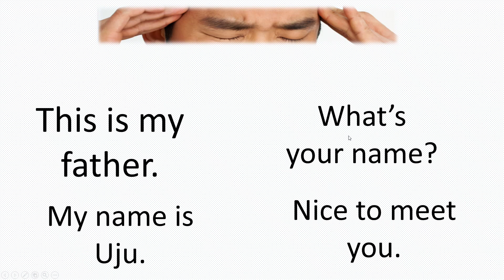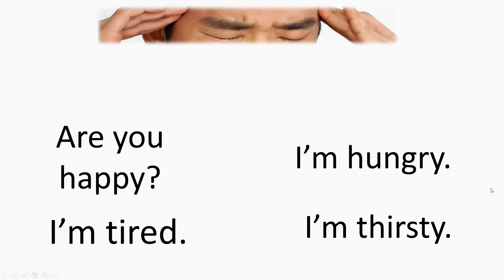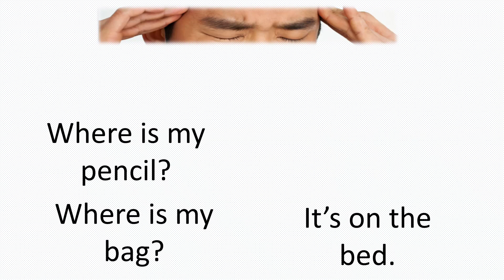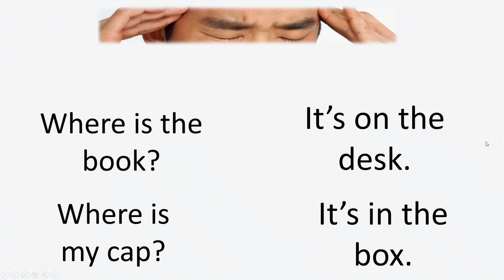Grade 4 Telepathy Quiz Lessons 1 - 6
This a small review presentation for Lessons 1 - 6 from Cheonjae 4, Ham, 2015.